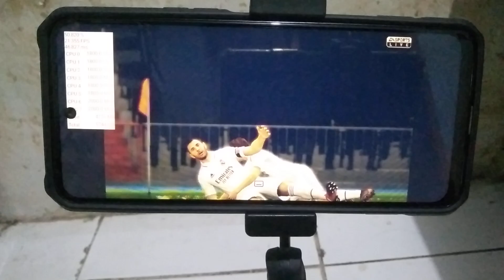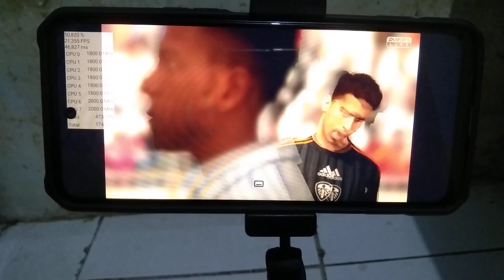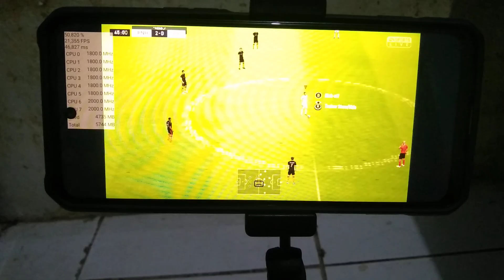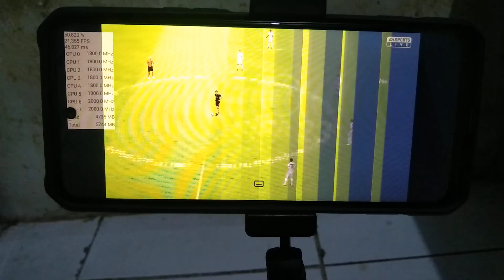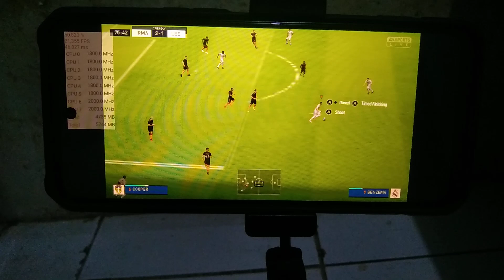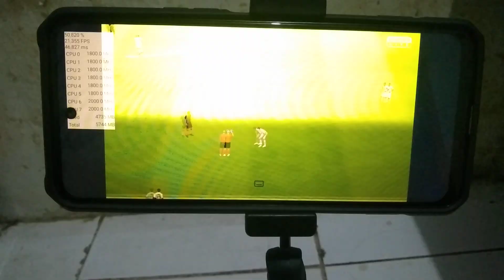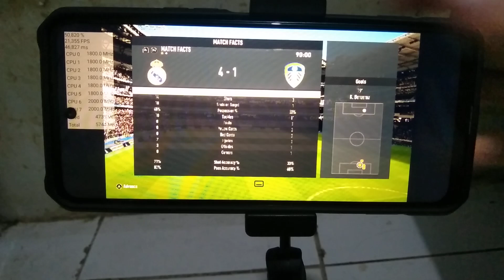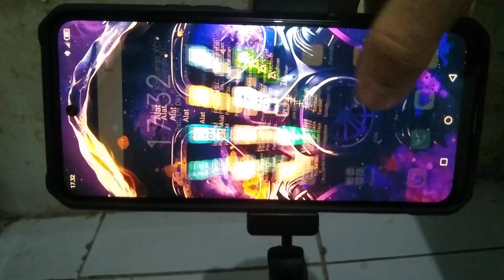Test Main Game FIFA 23 Gameplay Ryujinx Helio G85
Status Root/Custom Room : Belum Root Dan Masih Room Original Pabrik Infinix Itu Aja